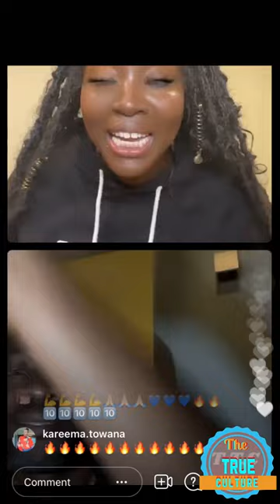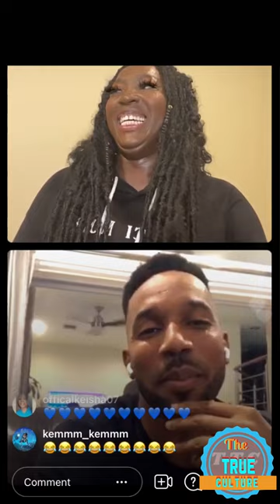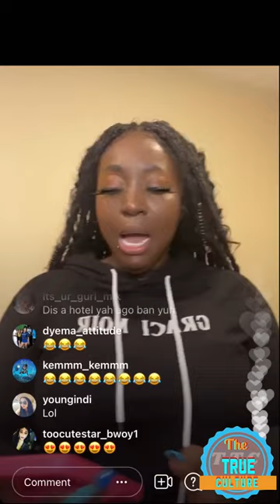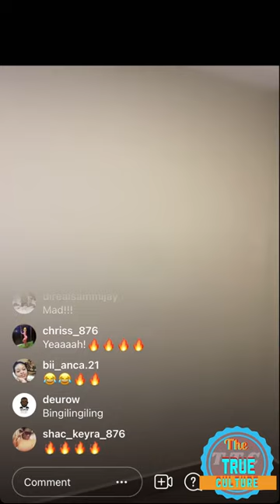Spice on Instagram live talking to bounty killer baby Cham and more about the help they give her in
Spice on Instagram live talking to bounty killer baby Cham and more about the help they give her in the music industry